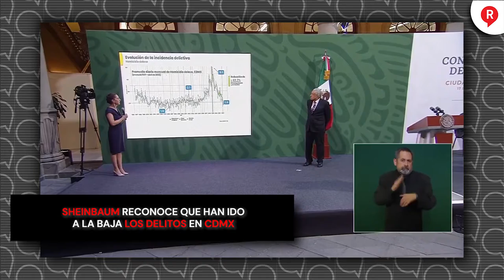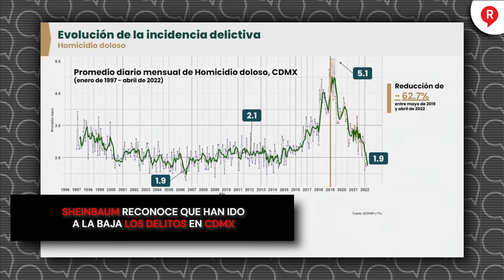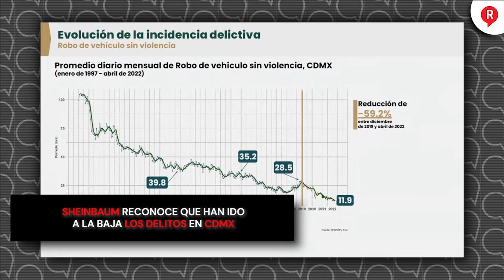Sheinbaum reconoce que han ido a la baja los delitos en CDMX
Video La jefa de Gobierno de la CDMX, @Claudiashein , destacó que homicidios dolosos y robo de vehículos con y sin violencia están en su mínimo histórico. ¡Tómala! 👇👇👇